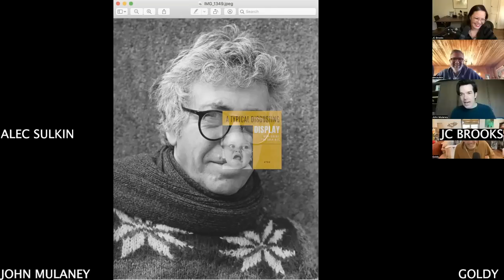JOHN MULANEY on A Typical Disgusting Display Podcast - INTERVIEW ONLY (Episode 90)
The gang from A Typical Disgusting Display hangs out with the charming and always funny, John Mulaney. From Episode 90 - Airdate: 4/24/23 @atypicaldisgustingdisplay

Special Thanks to Isaiah Taylor

Art19.com